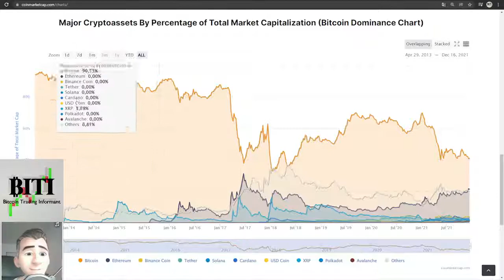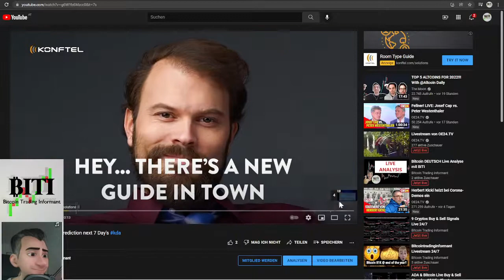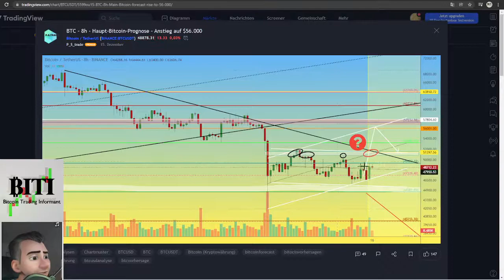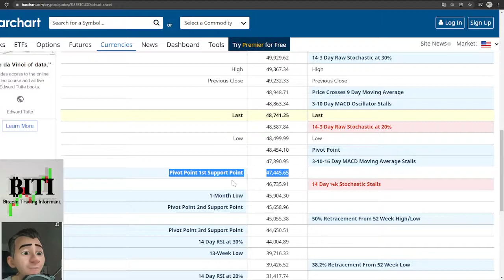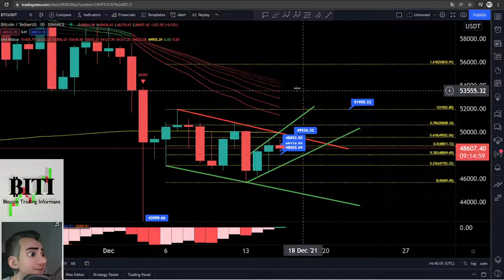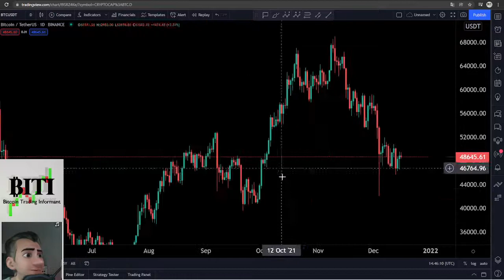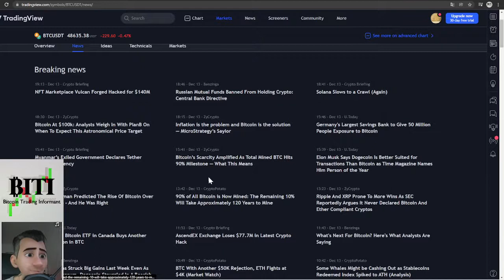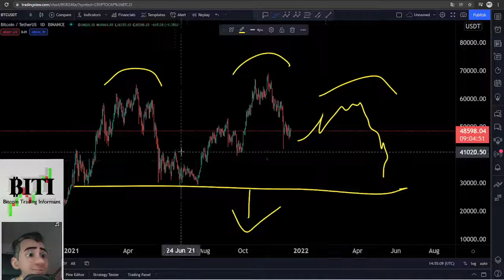Bitcoin Xmas Price Prediction